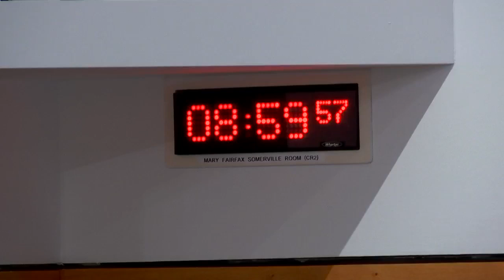Rural Affairs, Islands and Natural Environment Committee - 17 November 2021